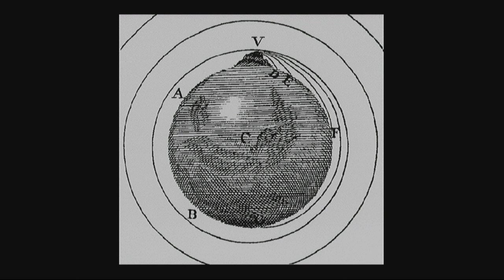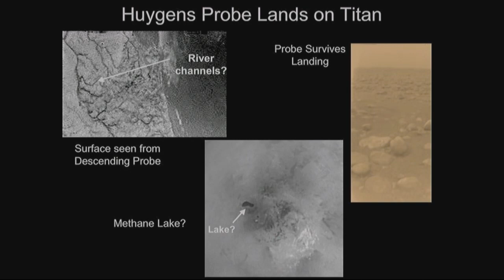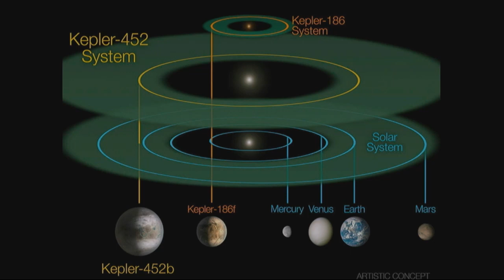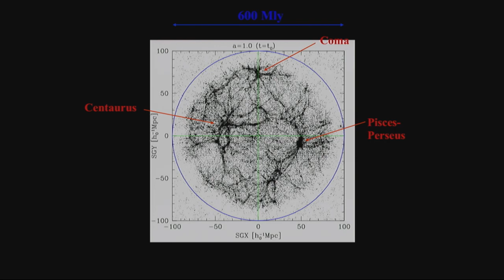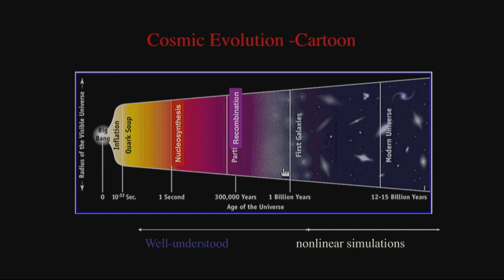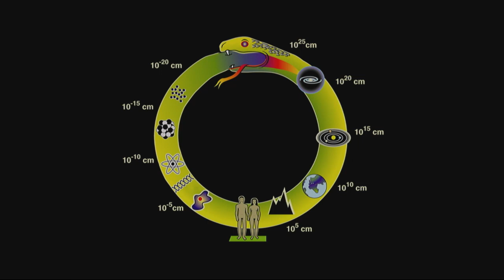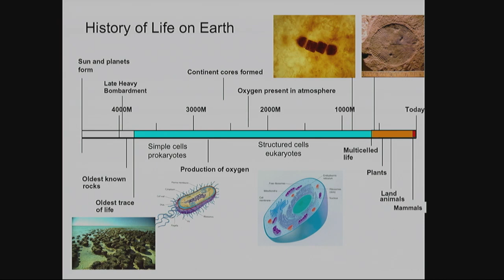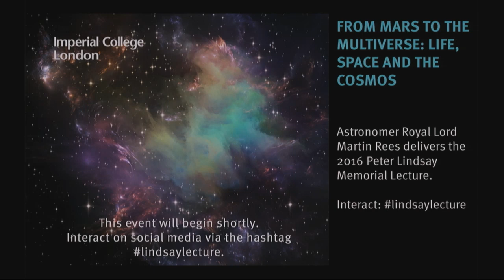From Mars to the multiverse: life, space and the cosmos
Unmanned spacecraft have visited the other planets of our Solar System (and some of their moons), beaming back pictures of varied and distinctive worlds - but none propitious for life.

But prospects are far more interesting when we extend our gaze to other stars: most stars are, like our Sun, orbited by retinues of planets. Our home galaxy contains a billion planets like the Earth. Will post-humans one day visit some of them? Or are they inhabited already? If so, are the 'aliens' organic or 'AI'.

Moreover, our Galaxy is one of billions visible with a large telescope, which are all the aftermath of a cosmic 'big bang' 13.8 billion years ago.

More astonishing still, 'our' big bang may not have been the only one, but merely a member of a vast (perhaps infinite) ensemble.

This illustrated talk will address these topics, and what this perspective means for the long-range future of intelligence in the cosmos. Lord Rees will emphasise that the remarkable advances in our science in recent decades are essentially owed to new engineering and technology. Armchair theory alone doesn't get us far!

Interact online via the hashtag